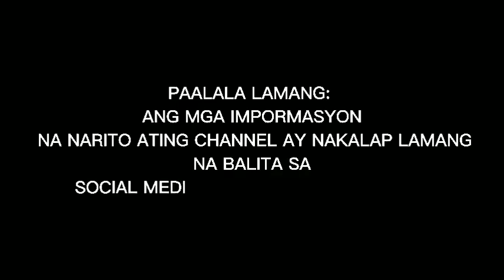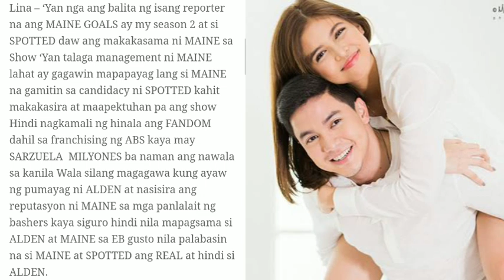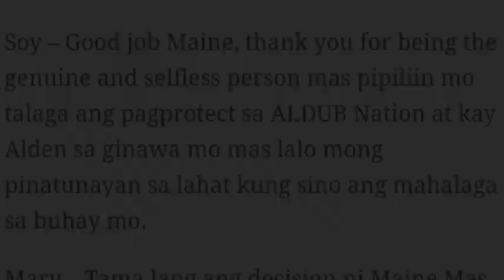MAINE MENDOZA, INAMING SIYA ANG TUMAPOS NG KANYANG SHOW NA MAINEGOALS?! BAKIT? ALAMIN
PHOTO CTTO